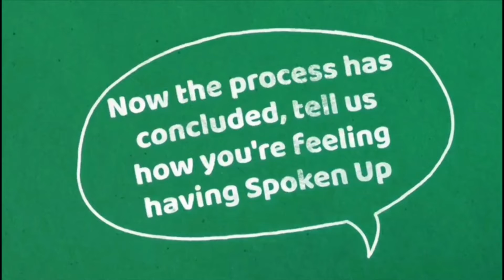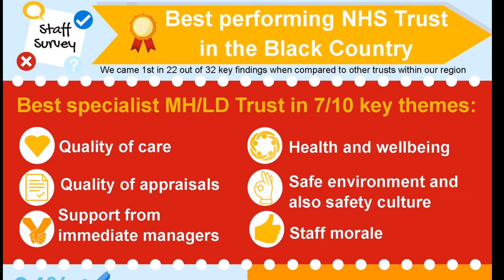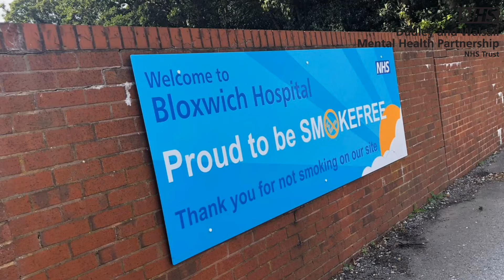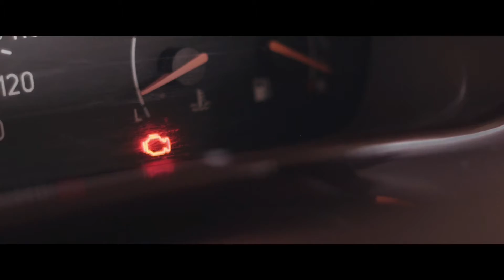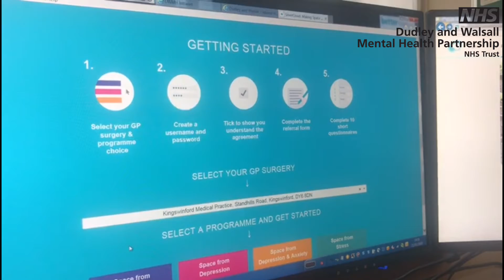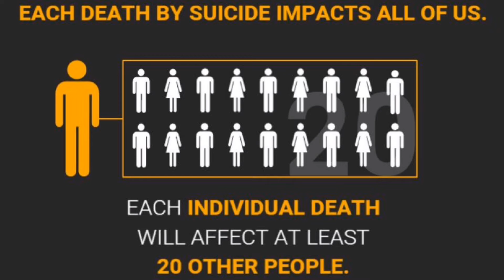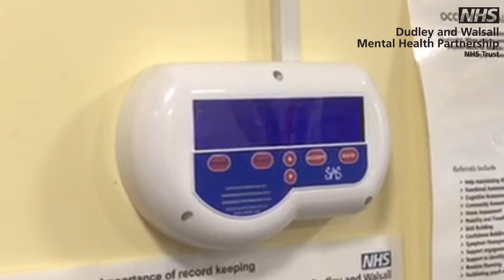Showcasing what our trust has achieved - 2019/20